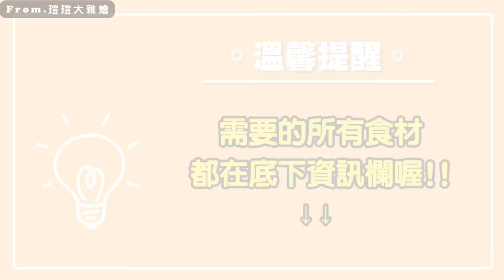5分鐘學會古早味白菜滷！原來正宗的白菜滷要加這兩樣食材！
❤️阿嬤使用的鍋具：
🌟白菜滷準備的食材：
白菜、炸豬皮、扁魚、金鉤蝦、蒜頭、香菇
胡蘿蔔、木耳、蛋酥、鹽巴少許

追蹤瑄瑄大雜燴 快點訂閱唷！